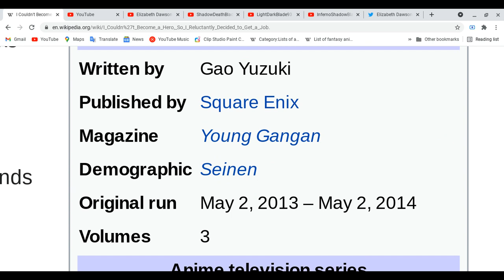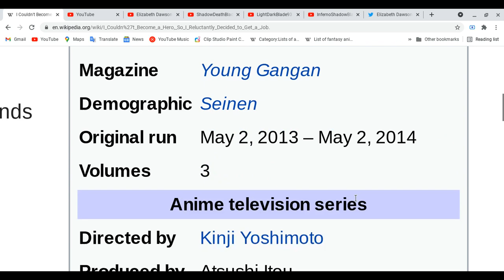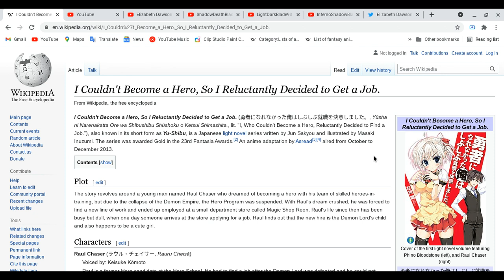All about I Couldn't Become a Hero,So I Reluctantly Decided to Get a Job!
Hey guys, we doing one for this video because some the name of anime is very long, don't worry! i will put four anime after we done with very long name of anime ;)
Spoiler Alert Ahead: Please finish watching four your favorite of anime & etc ( movies all kinds, dramas on tv,cds,audio all kinds, magans,light novels,novels,magazines & games) do all these things first before you watch this video!
Elizabeth Dawson:
have a great day!! and don't worry we will to learn four anime after we done with very long name of anime!